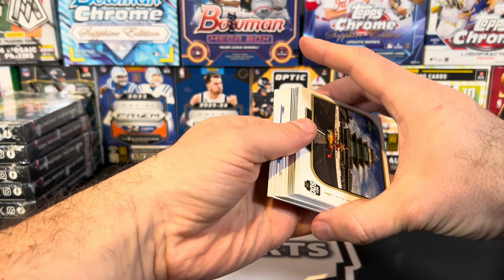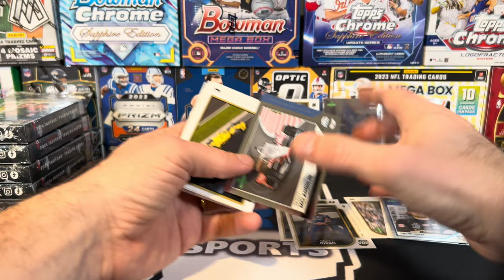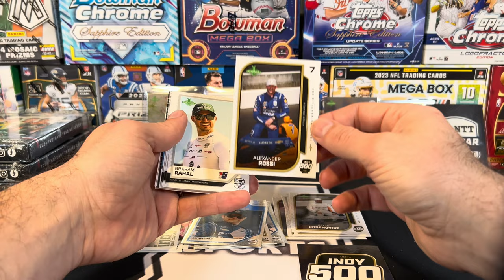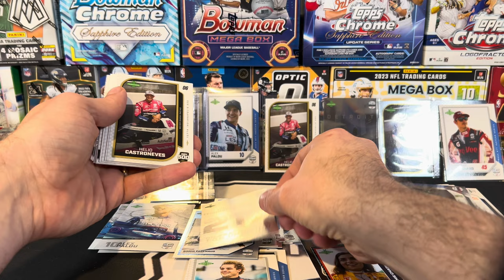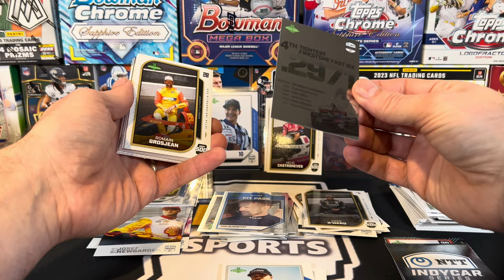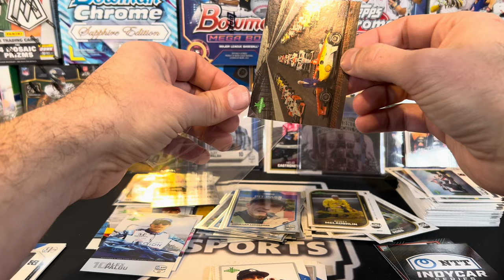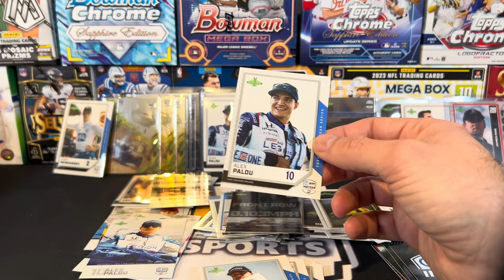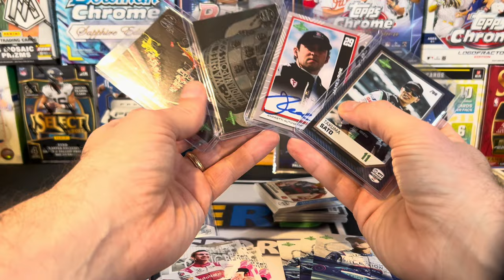Indycar Hanger Boxes (x6!) Full Hanger Case Video Series!! Super Fun Product!! Autograph Pull!!